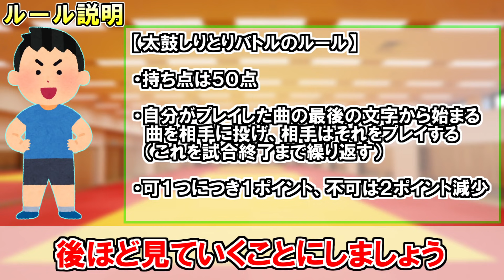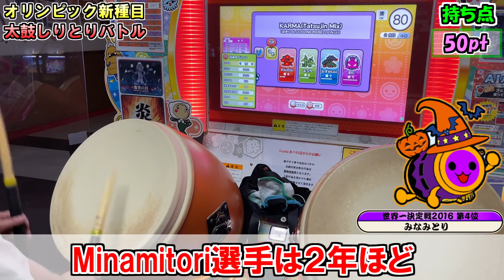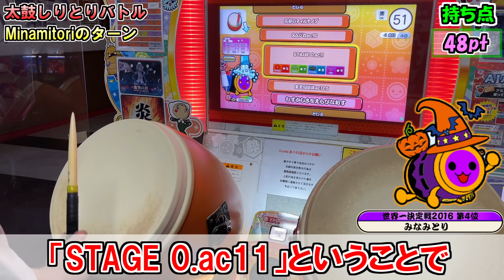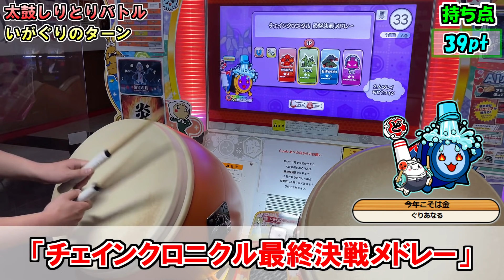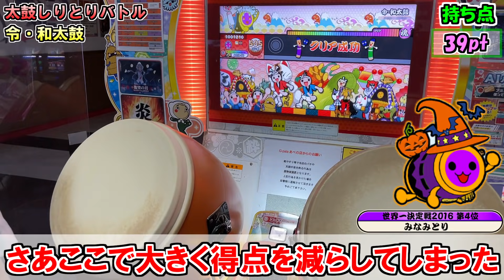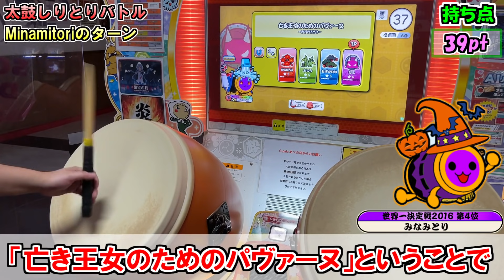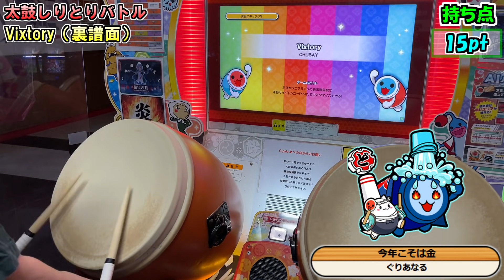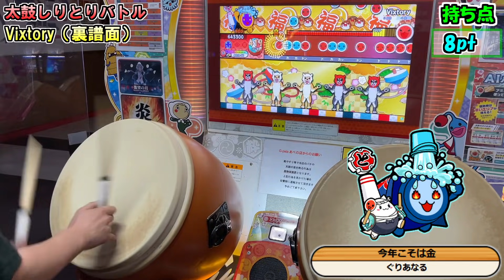もしもオリンピックの種目に太鼓の達人が追加されたら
Player: Minamitori、いがぐり
活舌やばい

2025年より運用を開始いたしました、ぜひ追加お願いします！